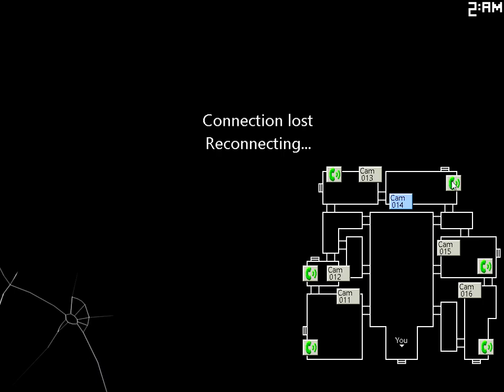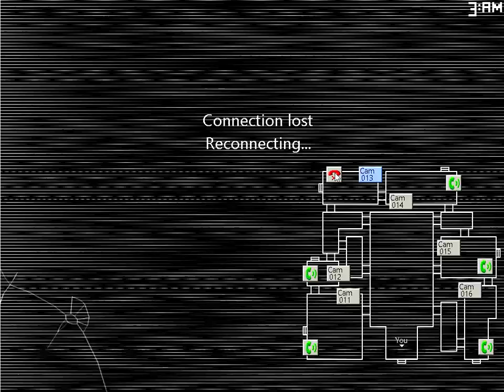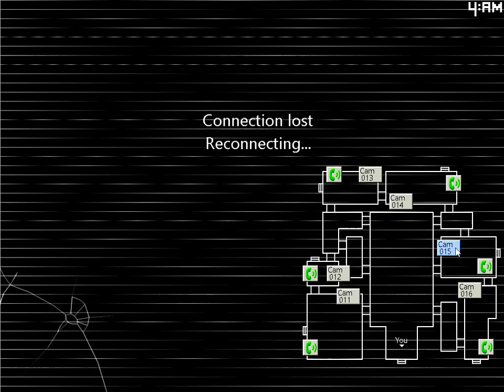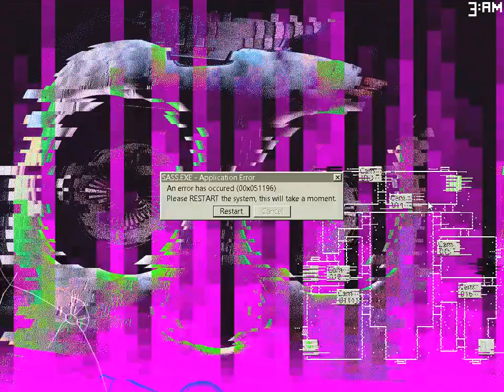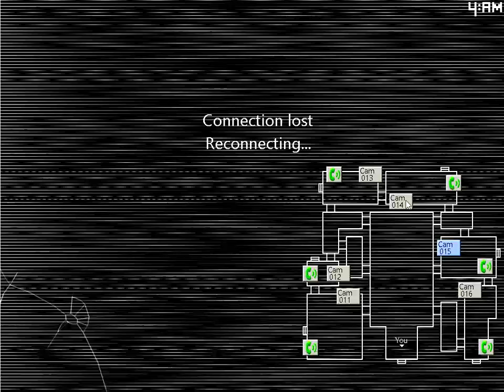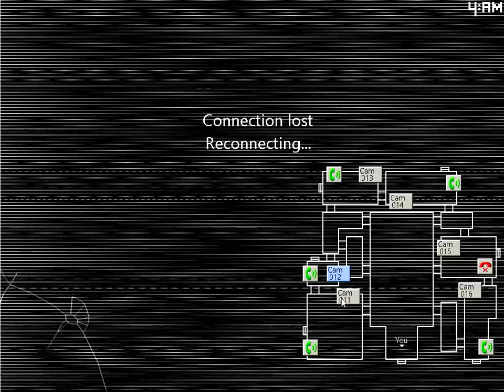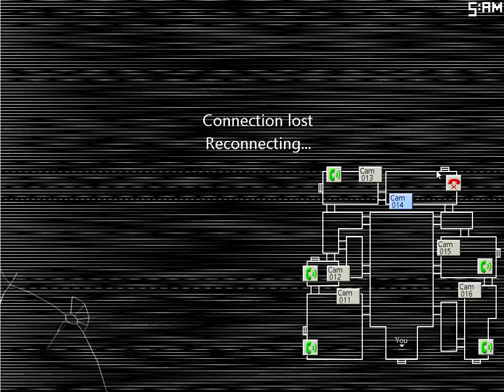Five Nights At Candy's 2